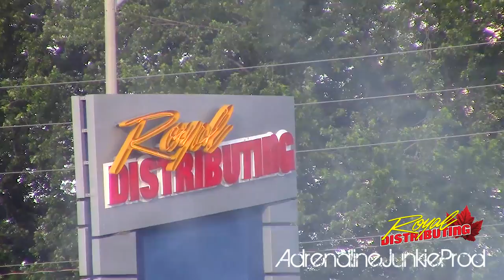Burnout Contest at Royal Distributing Truck Show 2017 - Smoke + Carnage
Highlights from the burnout contest at the annual summer truck show  at Royal Distributing. All proceeds from the BBQ went to the MS Society. The event was held on Saturday June 25, 2017 at Royal Distributing's Guelph location at 925 Woodlawn Rd in Guelph, Ontario. See you next year!!

Wellington Motors - 2017 Canadian Truck King Winner!

As always, thanks for all the support and we hope you enjoy watching the videos as much as we do making them.

- AdrenalineJunkieProd

Edited using Sony Vegas Pro 12 software. All content shot using a Canon Vixia HFR50. All footage shot and edited by AdrenalineJunkieProd. All footage owned by Adrenaline Junkie Production.